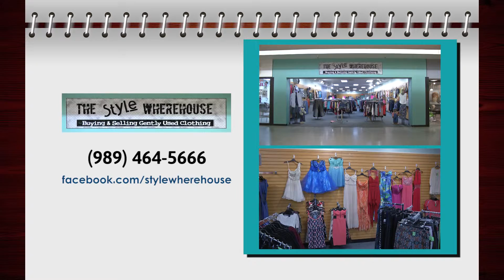Alpena Mall Community Calendar